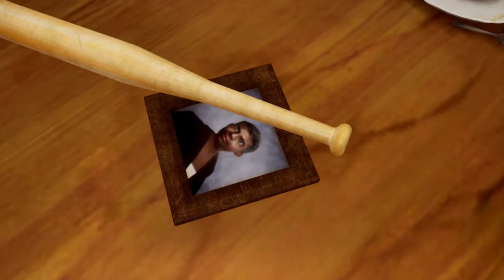Grand Theft Auto San Andreas Definitive Edition /part-1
Grand Theft Auto San Andreas (GTA Definitive Edition) PS5 Walkthrough Gameplay Part 1 includes the GTA The Trilogy Definitive Edition Remastered Gameplay and Campaign Mission 1 for PlayStation 5, PS5, Xbox Series X and PC. My Grand Theft Auto San Andreas Gameplay Walkthrough will feature the Full Game Story Campaign. This Grand Theft Auto Definitive Edition 2021 Gameplay Walkthrough will include a Review, GTA 3 Definitive Edition Gameplay, GTA Vice City Definitive Edition Gameplay and GTA San Andreas Definitive Edition Gameplay in 4K on Xbox Series X and PlayStation 5. Thanks Rockstar Games for giving me Grand Theft Auto Trilogy Remastered (Definitive Edition).
GTA SAN ANDREAS DEFINITIVE EDITION
GTA SAN ANDREAS DEFINITIVE EDITION 2021 NEW GAME
GTA SAN ANDREAS DEFINITIVE EDITION BANGLA GAMEPLAY